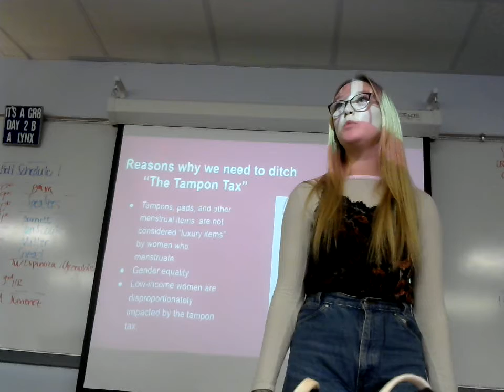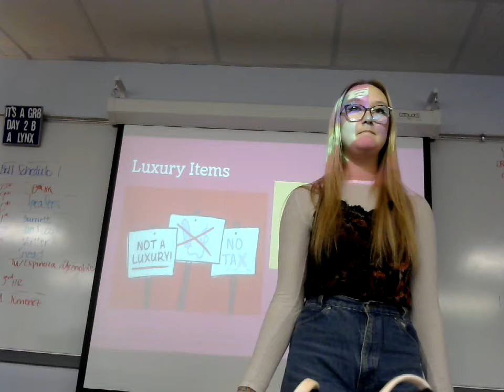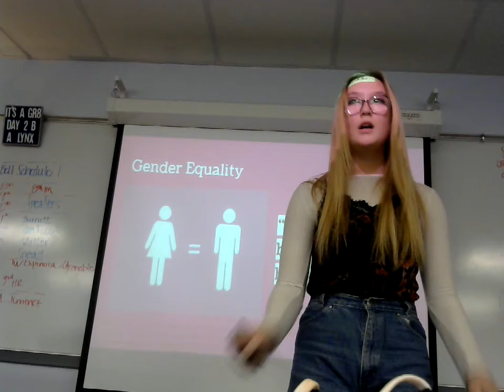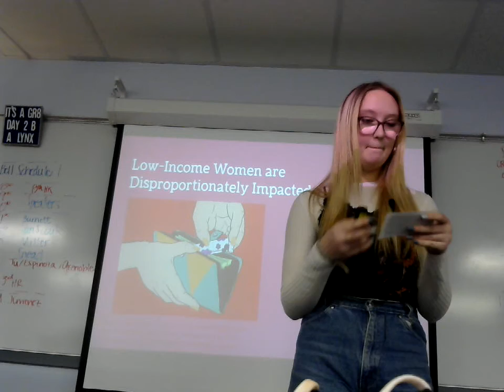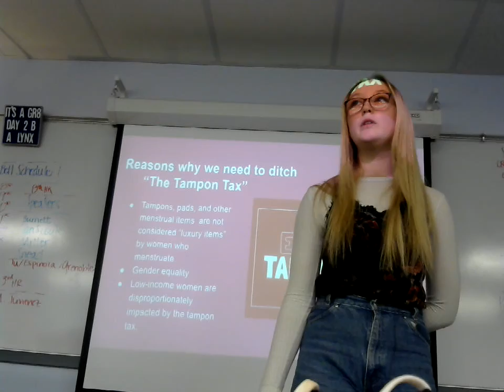Taylor Hartenhoff: Persuasive Speech (Tampon Tax) 3rd